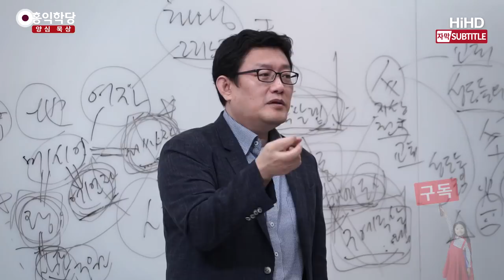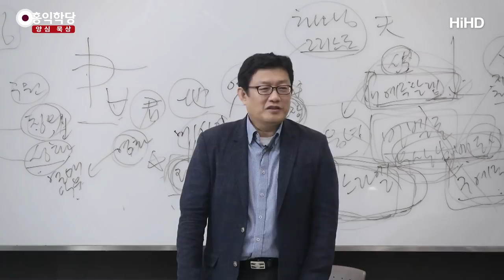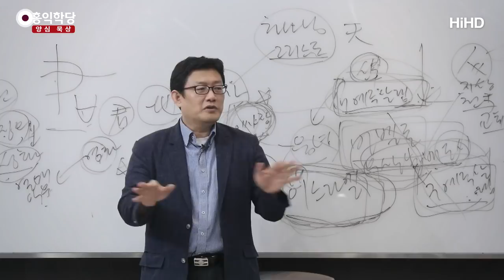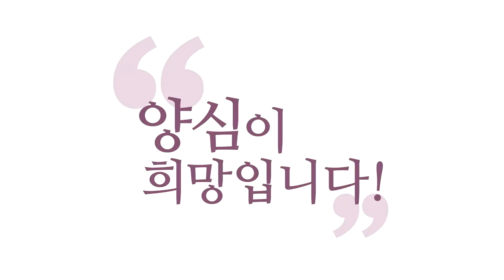[3분 묵상] 교회여, 원형으로 돌아가라! _홍익학당.윤홍식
(180728 요한계시록) 앞으로 학교도 사라질 거다 하는 판에,
유튜브나 인터넷이
얼마나 많은 것을 바꾸고 있습니까?
앞으로 학교도 완전히 질적으로 변할 거예요.
그러면 오히려, 오히려 이런 종교 단체들도,
'절'이라고 부르는 승가라는 것도
원래 깨달은 자들의 모임이에요.
특정 지역이나 건물이 아니라고요.

그냥 숲에, 숲속에,
원래 승가에 들어가려면,
수다원과 이상이어야 돼요.
열반 체험자 이상부터 승가입니다. 원래 초기경에.
도인들이 앉아서 이러고 있으면,
거기가 승가인 거예요.
똑같아요. 하나님의 자녀들이 모여서
교류하고 있으면 거기가 교회인 거예요.
원형으로 오히려 돌아가자는 것이죠.

"원형으로 돌아가라!"
한 2천 년간, 이상한 짓을 많이 해왔어요.
그것을 버리고, "원형으로 돌아가라!"
교회 건물을 버리시라는 게 아니라,
원형으로 돌아가서 활용하시라,
건물로 활용하시더라도.
그러면 아주 맛이 달라질 겁니다.

지금 급한 게 이런 게 아니에요.
성령 안에서 나부터 빨리 구원을 얻어야 되고,
내가 증언자가 되어야지,
여러분, 나도 구원 못 받는데
남을 물고 늘어진다고, 안 됩니다.
내가 증언을 해줘야 될 것 아니에요.

"내가 성령과 함께 살아보니 이렇더라."라는 얘기를
예수님처럼 해주시면 돼요.
"내가 말하고 행동하는데,
성령 뜻대로 살고 있다. 그랬더니 요즘
이렇게 살고 있다. 너도 내 삶을 보면 알 것 아니냐?"
이 말 정도는 해 주셔야죠.
예수님 같이는 못 하더라도, 비슷하게는 해야죠.

이게 원형입니다. 이런 자들이 많아지는 곳에
인자가 임할 것이고, 인자가 임해서,
그 무리들과 함께 아마겟돈을 승리로 이끌 것이다.
이런 스토리로 아시면 됩니다.
왜냐하면, 대한민국에서 지금
예수님이 여기 오셨다고 해서,
재림 예수만 한 백 명 된대요, 지금 대한민국에.

재림 예수 오디션 같은 것을
한번 해야 되지 않을까,
"재림 예수 선발전."
"탈락입니다." 해서 한 분씩 보내고,
퀴즈 내서 보내고,
성령 뜻대로 사는지 보고, 보내고,
구별하고 해야 될 정도의,
대한민국만 해도 재림 예수의 각축장이에요.
장난 아니에요.
후보생들이 너무 많아요.

진짜 여기가 그런 위대한 영적 강국이 되면
좋겠다는 것은 저도 소원입니다.
한류처럼 전 세계에
"이것이 성령이고, 이것이 양심이다!"라는 것을
보여줄 수 있는 민족이 되기를 간절히 바랍니다.
교회가 아주 그렇게 우리나라 들어와서
융성했던 것도 저는 그런 인연도 있어서라고
보고 싶기도 해요.

모든 종교가 우리나라 와가지고 다 성했습니다. 왜?
우리는 종교의 본질을 알고 있거든요, 우리 민족은.
다양한 종교를 통해 무엇을 추구해 왔습니까?
하느님과 하나 됨, 이웃과 사랑함, 이웃들을 사랑함.
'경천애인(敬天愛人)'이 우리가 모든 종교를 통해
추구했던 가치예요.

하느님 공경과 인류를 사랑함.
홍익인간의 나라니까요, 우리가.
하느님의 유지를 받들어
홍익인간 하자는 나라잖아요.
애초에 단군신화 때부터.
인연이 깊은 곳 아닙니까, 여기가.
도가 펼쳐지기에.

그래서 우리 민족이 『요한계시록』을 읽고
각성해서 메시지를 분명히 보고,
재난에 이런데 겁먹고 그러지 마시고,
"하느님 뜻대로 따르는 자는 구원받을 것이다!"
이거 아닙니까?
진짜 하느님 뜻이 무엇인지 알고 따르는 존재들이
많이 나오시기를 바랍니다.

그런 분들이 사탄을 물리친다는 것이 별게 아니라,
인류로 하여금 죄를 못 짓게 만들면 사탄은
인류로부터 힘을 잃어버린 거예요.
사탄은 원래 실체가 없어요.
우리가 죄를 지을 때만 힘을 발휘하는 겁니다.
죄를 짓는 자가 많이 나올 때 힘을 발휘하는 겁니다.

죄를 짓는 자가 없으면, 사탄은 없는 거예요.
그냥 없는 거예요, 실제로.
그래서 여러분이 어떤 유혹을 당했을 때,
무참히 그 유혹에 지고 나면,
"사탄한테 내가 당했구나!" 그러지만,
여러분이 그 유혹을 성령의 뜻대로
이겨내 버리고 나면,
"하느님이 나를 시험하셨구나!"가 돼요.

사탄은 없는 거예요. 등장시킬 필요도 없는 거예요.
"하느님이 나를 시험하셨고,
나를 성숙으로 이끄셨구나!"
이것으로 끝나요, 스토리가.
사탄이 빠져버려요.
이렇게 될 수도 있다는 겁니다.
우리가 하기 나름이에요.